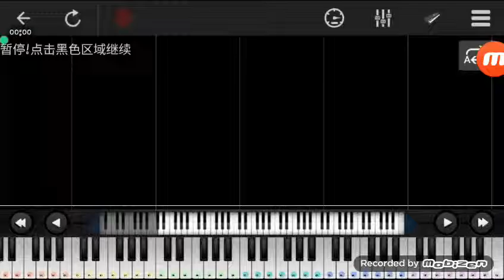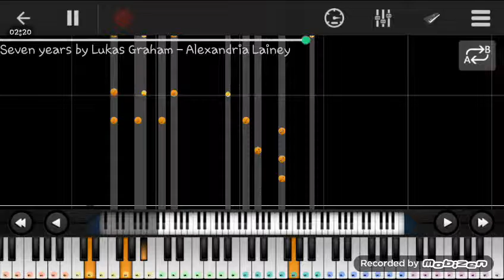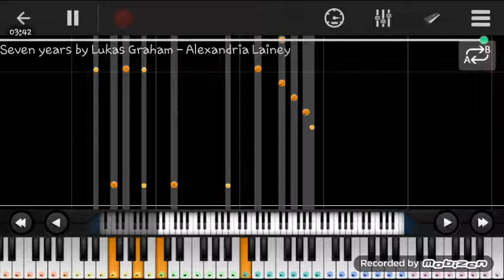Qiu's Piano (Seven Years)